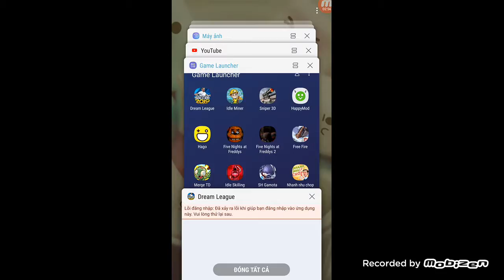Become the king of footbal or soccer Part 4